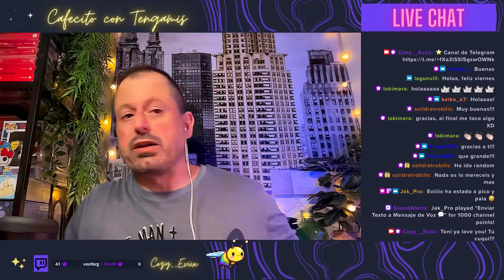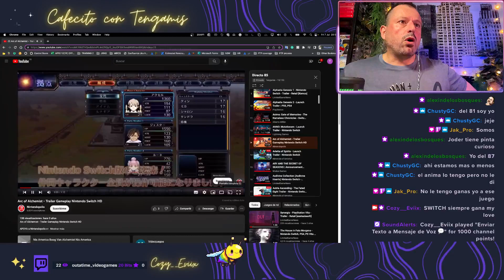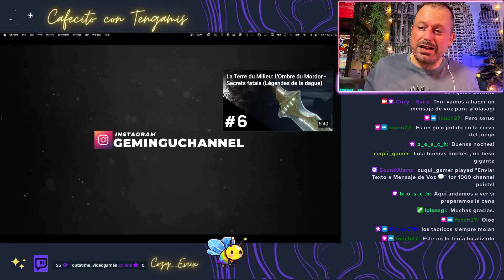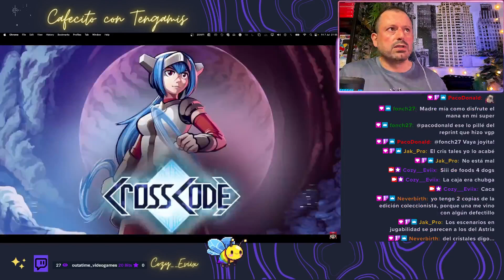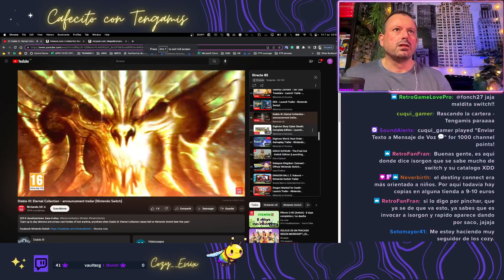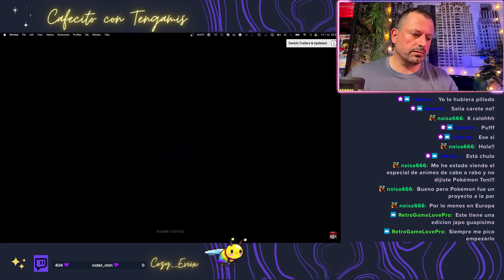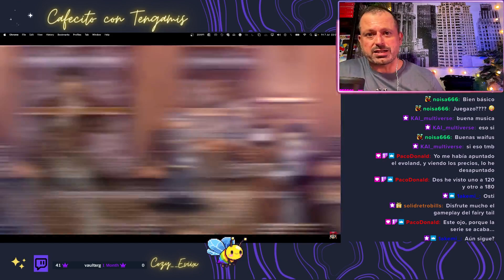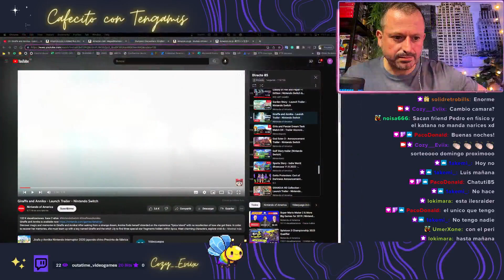VIERNES # 85 # ✨ESPECIAL RPG Físico Nintendo Switch +100 juegos PARTE 1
✨Juegos destacados:
1.  The Alliance Alive HD Remastered
2. .hack//G.U. Last Recode
3. 9th Dawn III
4. A Magical High School Girl
5. Airoheart
6. AKIBA'S TRIP: Hellbound & Debriefed
7. AKIBA'S TRIP: Undead and Undressed Director's Cut
8. Alchemic Cutie
9. Alphadia Genesis 1 & 2
10. Anima: Gate of Memories
11. ANNO: Mutationem
12. Arc of Alchemist
13. Arietta of Spirits
14. ARY AND THE SECRET OF SEASONS
15. Asdivine Collection
16. Astria Ascending
17. Atelier Marie Remake: The Alchemist of Salburg
18. Atelier Dusk Trilogy Deluxe Pack
19. Atelier Mysterious Trilogy DX
20. Atelier Lydie & Suelle
21. Atelier Lulua: The Scion of Arland
22. Atelier Ryza: Ever Darkness and the Secret Hideout
23. Atelier Ryza 3: Alchemist of the End & the Secret Key
24. Atelier Ryza 2: Lost Legends & the Secret Fairy
25. Atelier Sophie 2: The Alchemist of the Mysterious Dream
26. Nelke & the Legendary Alchemists ~Ateliers of the New World~
27. Bakugan: Champions of Vestroia
28. Baldur's Gate enhaced edition
29. Neverwinter Nights enhaced edition
30. Planescape: Torment & Icewind Dale enhaced edition
31. Battle Chasers: Nightwar
32. Beasties
33. Blacksmith of the Sand Kingdom
34. Blossom Tales
35. Blossom Tales II: The Minotaur Prince
36. Blue Fire
37. BLUE REFLECTION Second Light
38. Book of Demons
39. Brave Dungeon + Dark Witch's Story Combat chronicle pack bundle
40. Bravely Default II
41. Bug Fables: The Everlasting Sapling
42. Children of Morta
43. Chocobo Mystery Dungeon EVERY BUDDY!
44. CHRONO CROSS: THE RADICAL DREAMERS EDITION
45. Chronos before the Ashes
46. RPG Citizens Unite!: Earth x Space
47. Code of Princess EX
48. CRISIS CORE –FINAL FANTASY VII
49. Collection of Mana
50. Cris Tales
51. CrossCode
52. Crossing Souls
53. Crown Trick
54. Crypt of the NecroDancer:
55. Cadence of Hyrule
56. Crystar
57. Cthulhu Saves Christmas
58. Dark Souls: Remastered
59. Darkest Dungeon
60. Darksiders Genesis
61. Death End Re;Quest
62. Death end re;Quest™ 2
63. DEMON GAZE EXTRA
64. Destiny Connect: Tick-Tock Travelers
65. DEX
66. Diablo III: Eternal Collection
67. Digimon Story Cyber Sleuth: Complete Edition
68. Digimon World: Next Order
69. DISCO ELYSIUM - The Final Cut
70. Dokapon Kingdom: Connect
71. DRAGON BALL Z: Kakarot + A new Power awakens set
72. Dragon Marked for Death
73. DRAGON QUEST 1+2+3 collection
74. Dragon Quest Builders
75. DRAGON QUEST BUILDERS 2
76. DRAGON QUEST TREASURES
77. DRAGON QUEST XI S: Echoes of an Elusive Age
78. DRAGON QUEST MONSTERS: The Dark Prince
79. Infinity Strash: Dragon Quest the Adventure of Dai
80. Dragon Quest 3 HD-2D Remake
81. Dragon Star Varnir
82. Cat Quest I & II
83. Cat Quest III
84. Dragon’s Dogma: Dark Arisen
85. DreamWorks Dragones: La leyenda de los 9 reinos
86. Dreamscaper
87. Dungeon and Gravestone
88. DUNGEON ENCOUNTERS
89. Dungeon Munchies
90. Dungeon of the Endless
91. Dungeons 3
92. FANTASY LIFE i: The Girl Who Steals Time
93. Dusk Diver
94. Dusk Diver 2
95. Earthlock
96. Eastward
97. Eiyuden Chronicle: Rising
98. Eldest Souls
99. Eternal Radiance
100. EVOLAND - Legendary Edition
101. Fairy Fencer F: Advent Dark Force
102. Fairy Fencer F: Refrain Chord
103. Fairy Tail
104. Fallen Legion Revenants
105. Fallen Legion: Rise to Glory
106. FINAL FANTASY I-VI Pixel Remaster
107. Final Fantasy VII & VIII Remastered twin pack
108. FINAL FANTASY IX
109. FINAL FANTASY X | X-2 Remastered
110. FINAL FANTASY XII THE ZODIAC AGE
111. Fushigi no Gensokyo -Lotus Labyrinth R-
112. Galaxy of Pen and Paper +1
113. Garden Story